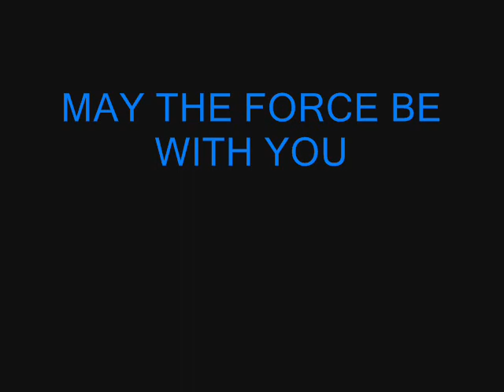Aayla Secura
een paar leuke plaatjes over de blauwe Twi'lek